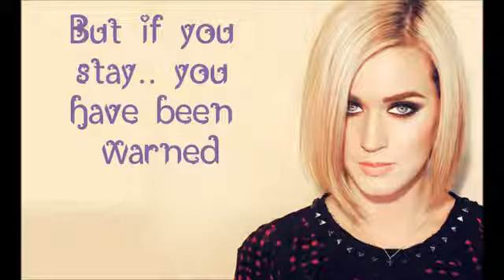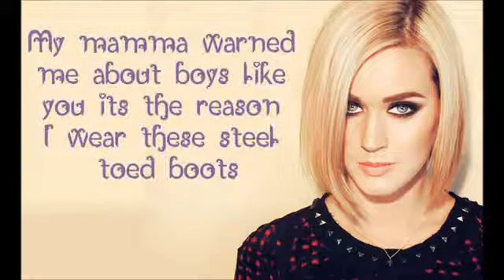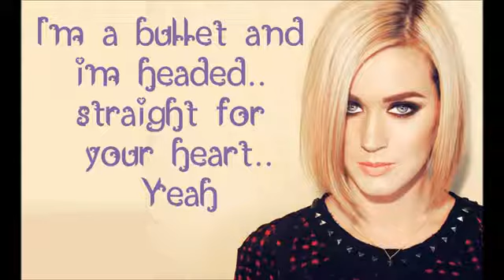Katy Perry Bullet Lyrics] YouTube